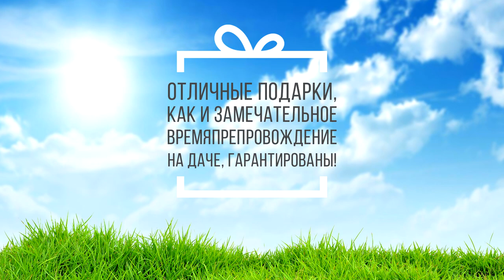"Едим дома" и Хитсад - розыгрыш призов!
Дачные выходные! Неужели мы дождались лета, теплых погожих деньков и этих самых выходных?! Чем заняться на даче, наверно, знает каждый. А вот о дачном меню нужно позаботиться заранее. «Едим Дома» и Hitsad.ru приглашает вас принять участие в летнем конкурсе «Дачное меню»! Отличные подарки, как и замечательное времяпрепровождение на даче, гарантированы!

Правила розыгрыша
Чтобы принять участие в конкурсе, необходимо с 30 мая по 30 июня 2016 года включительно загрузить на сайт EdimDoma (вы должны быть зарегистрированы) рецепты блюд согласно номинациям:

«Полезный завтрак»
«Питательный обед»
«Вкусный ужин»
В каждой номинации будет выбрано по 3 победителю, то есть всего будет 9 победителей. При определении победителей предпочтение будет отдаваться рецептам с хорошей четкой главной и пошаговыми фотографиями, с доступным описанием приготовления блюда. Сроки проведения конкурсов: 30 мая — 30 июня 2016 года (включительно).

Мы можем доставить заказ по Москве и Московской области курьерской доставкой, а также по всей России транспортной компанией. Для уточнения деталей звоните нам.

А так же смотрите:Видео обзоры про сад огород загородную жизнь.
HitsadTV Садовод и Огородник